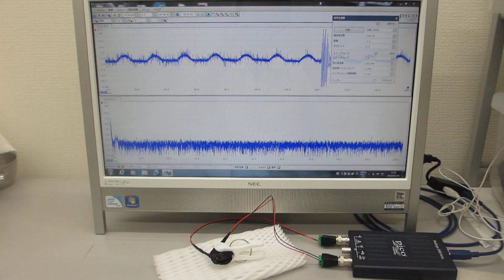超音波テスター：オシロスコープ100MHzタイプを利用した実験動画（超音波システム研究所）